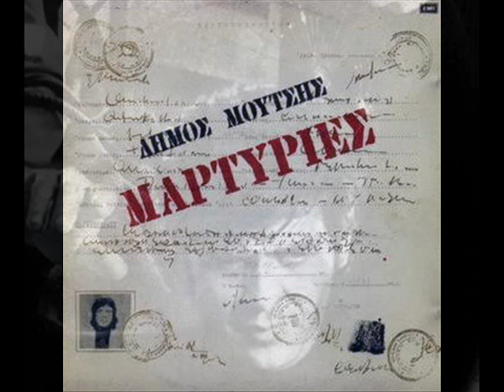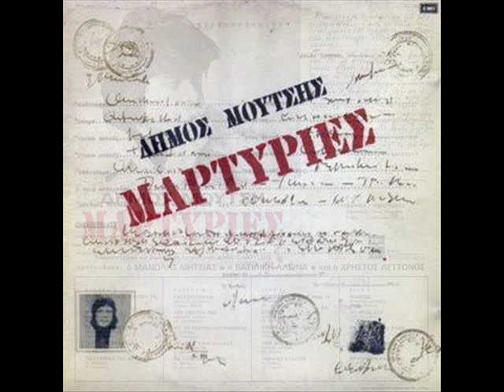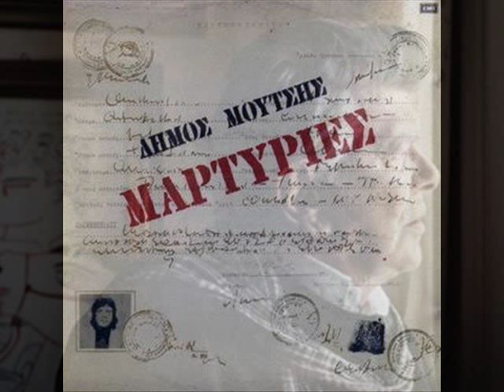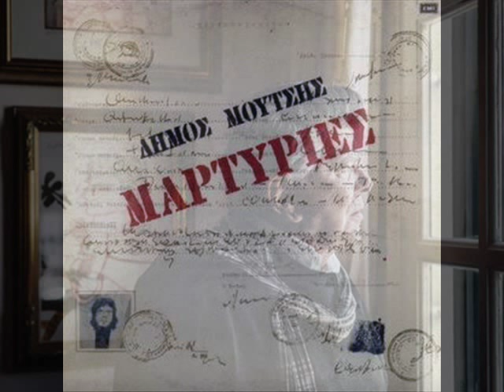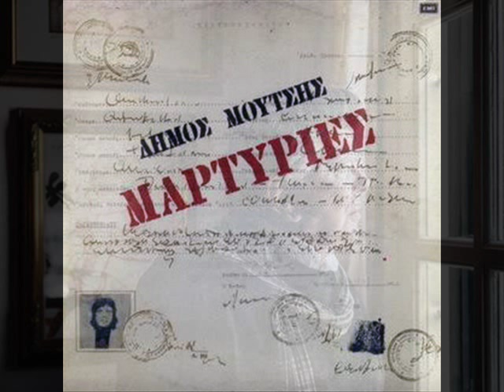ΜΑΡΤΥΡΙΕΣ - ΔΗΜΟΣ ΜΟΥΤΣΗΣ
1974